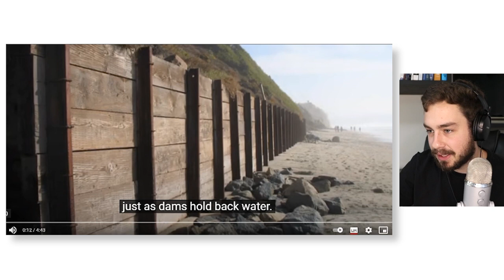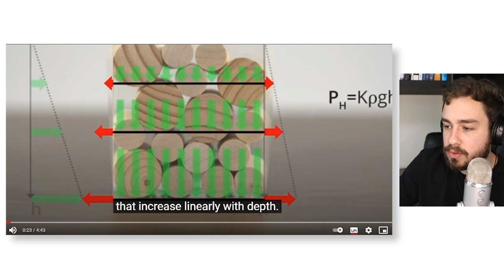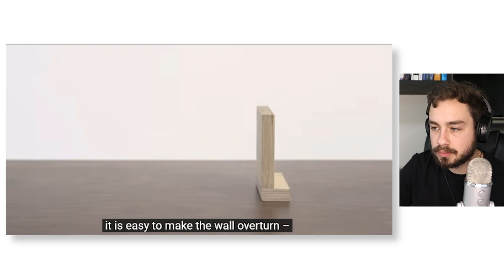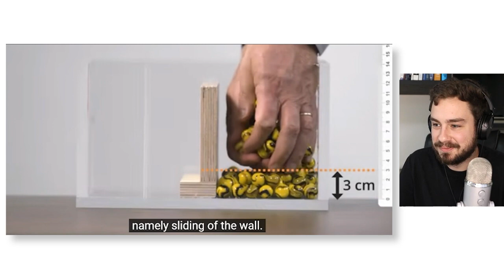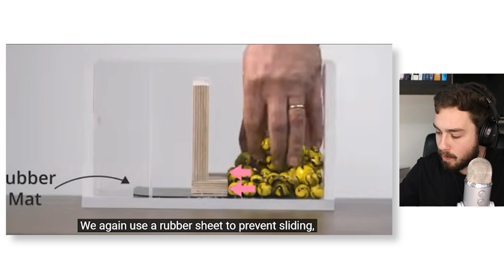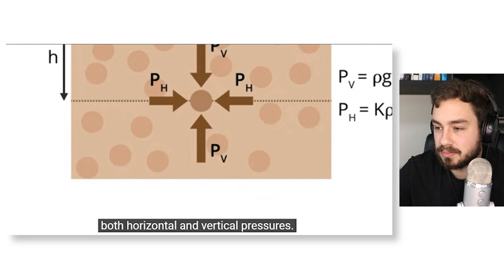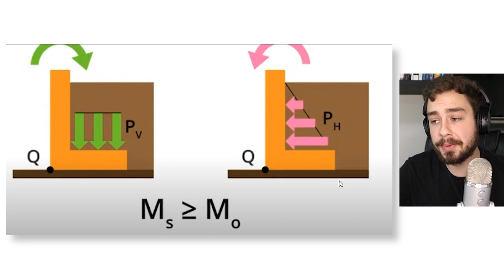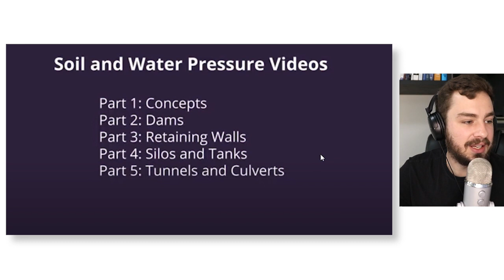REACT MURO DE ARRIMO CANTILEVER